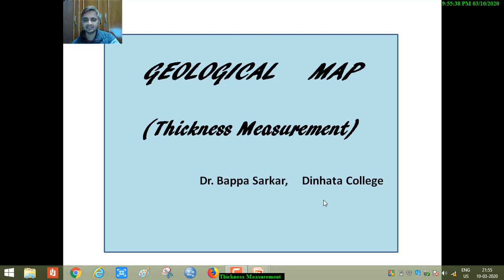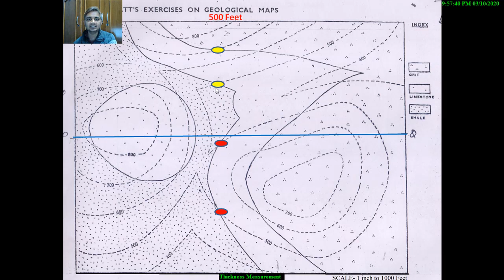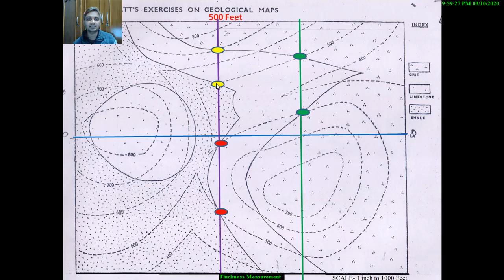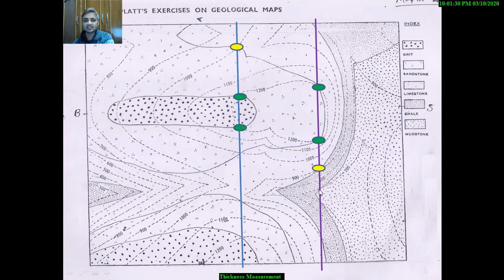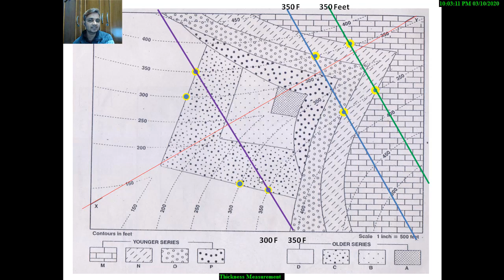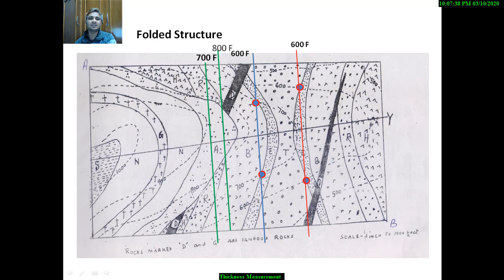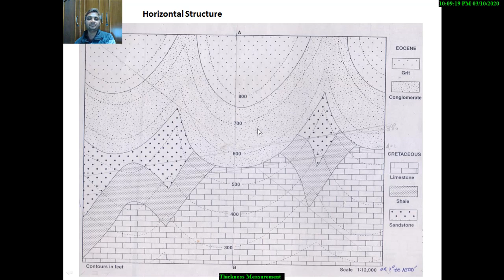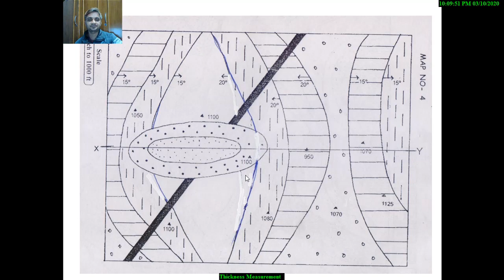Geological Map// Practical Geography//Thickness Measurement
Geological Map#ThicknessMeasurment#Practical Geography
Thickness Measurement